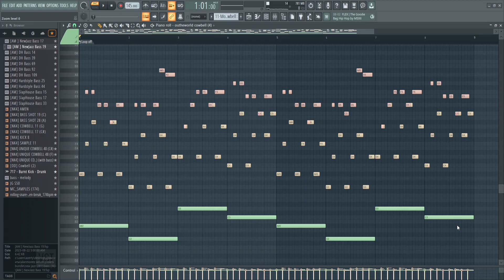Where did this melody come from ?